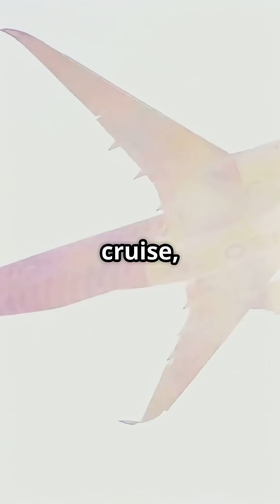25% Less Fuel: How the A350 Beats the 777 Classic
The Airbus A350 burns 25% less fuel than the classic Boeing 777 — thanks to carbon fibre wings, advanced aerodynamics, and Rolls-Royce Trent XWB engines. ✈️ A true game-changer in long-haul efficiency.